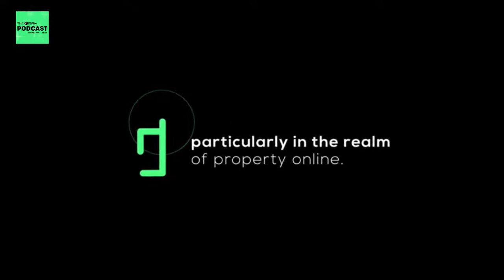5 CRUCIAL Things You Need To Know About The Rental Market During COVID-19 | Daily Podcast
EPISODE 108 | 5 CRUCIAL THINGS YOU NEED TO KNOW ABOUT  THE RENTAL MARKET DURING COVID-19
There is still a long way before we fully recover from the economical effects caused by the COVID-19, but it’s not all lost for the rental market. Tune in to this informative episode to get the latest stats and reviews on what landlords and tenants can expect now and going forward. Our guest speaker will bring some light into some of the most crucial rental trends you need to understand about the current rental market and how this can affect landlords and tenants likewise. See you at 7pm!

Guest Name: Johette Smuts
Designation: General Manager(Payprop Capital) and Head of Data and Analytics
Guest Company: Payprop South Africa
LinkedIn Property aims to change the way South Africans find their next property, by making the search easier, simpler, and that much faster. From refreshed new website features to launching SA's smartest property app, the search for a home has never been more simple with Private Property.

00:00 Show starts
01:12 Introduction by Estee
01:43 Question 1 – How has the pandemic affected the rental market?
01:59 Answer – Johette Smuts
04:10 Question 2 – What kind of contingency plan did our government put in place for landlords, tenants and agencies etc?
04:32 Answer - Johette Smuts
04:59 Question 3 – How did tenants not paying rent affect you and the rental market?
05:25 Answer - Johette Smuts
06:02 Question 4 – Are there any other challenges during COVID that you faced that we should know about?
06:14 Answer - Johette Smuts
07:54 Question 5 – What other implications/challenges will we face after COVID?
08:21 Answer - Johette Smuts
09:40 Question 6 – What other positive trends did you see in the rental market?
10:14 Answer - Johette Smuts
11:30 Question 7 – Are there other negative trends you saw during COVID and trends you think will stay with us post-COVID?
12:01 Answer - Johette Smuts
13:06 Break
13:58 After the break with Estee
14:14 Question 8 – How do you think technology has benefitted property?
14:40 Answer - Johette Smuts
15:47 Question 9 – Please introduce us to your platform, Pay Prop.
16:12 Answer - Johette Smuts
17:14 Question 10 – How easy is it to use Pay Prop?
17:22 Answer - Johette Smuts
18:14 Question 11 – How beneficial was Pay Prop for rental agencies when lockdown happened?
18:23 Answer - Johette Smuts
19:14 Question 12 – Your platform can hold all documents on one app?
19:27 Answer - Johette Smuts
19:30 Question 13 – Are there any risks involved in using your platform?
19:58 Answer - Johette Smuts
21:01 Question 14 – Have you witnessed any cases of scams or fraud in the past?
21:31 Answer - Johette Smuts
21:50 Question 15 – What are the safety measures that you have in place?
22:02 Answer - Johette Smuts
24:00 Question 16 – How do you fundamentally see how technology is benefitting the property area?
24:12 Answer - Johette Smuts
24:48 Question 17 – How does the older generation adapt?
25:15 Answer - Johette Smuts
25:40 Question 18 – Advice for millennials using your platform
26:07 Answer - Johette Smuts
27:42 Question 19 – We’ve asked our viewers to say yes or no whether it is a positive or negative impact, what is your answer to that?
27:50 Answer - Johette Smuts
28:20 Closing remarks – Estee

Category
Education
License